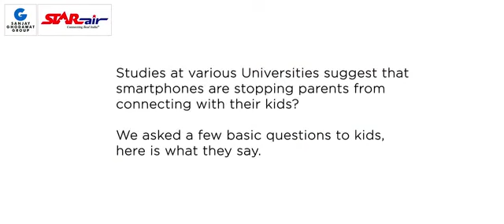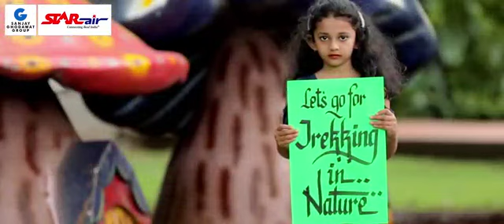Sanjay Ghodawat International School